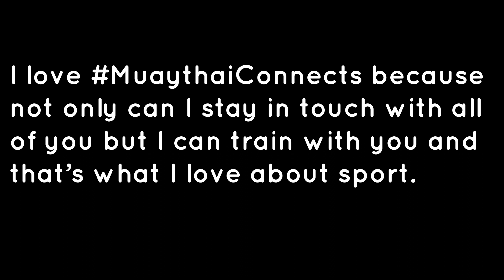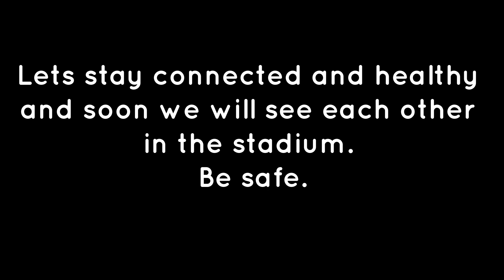MuaythaiConnects2.0 Master the Art of 8 Limbs Pad Work from the United Kingdom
Today we will travel to Europe where the current and the next generation have so much to look forward to as Muaythai has been included as a full medal sport in the 2023 European Games!

The United Kingdom Muaythai Federation is one of IFMA’s oldest members and over the years has promoted Youth Development and Gender Equality. At present, the United Kingdom has one of the strongest Youth and Female teams in the world.

Today the UKMF is presenting young Juan Miguel Estrada Embuido who won silver at the YWC 2018. He showcases with his coach, the importance of the bond and relationship between trainer and student and also displays one of the reasons Muaythai is one of the fastest growing sports as it utilizes components of cardio, strength and explosivity.

Looking at young Juan Miguel, there is definitely a superstar in the making.